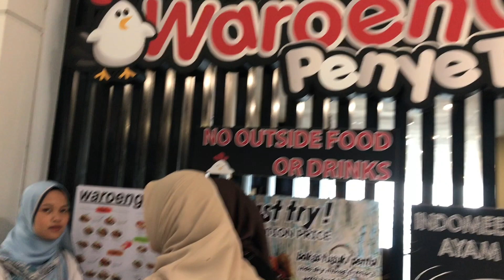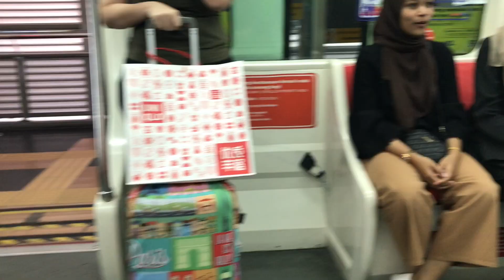Girls DAY OUT !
Channel xde content so alang2 pegi kl kita buat sikit